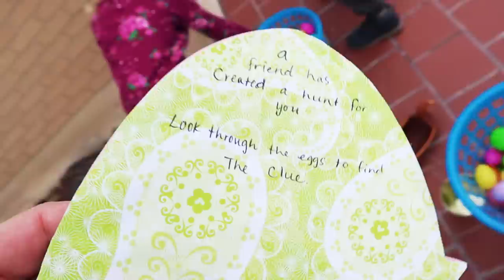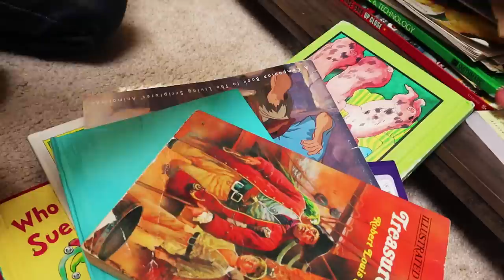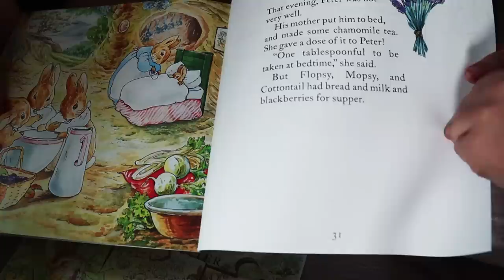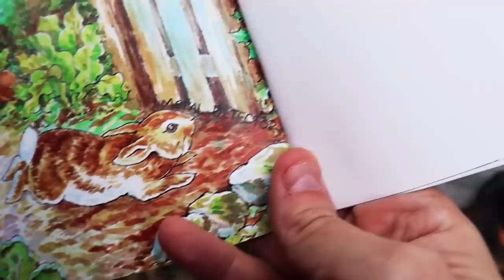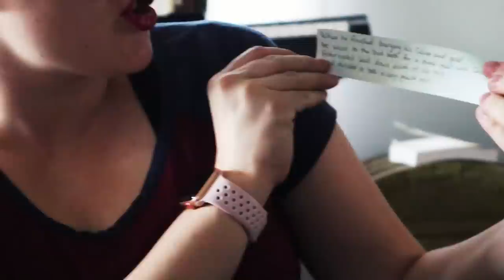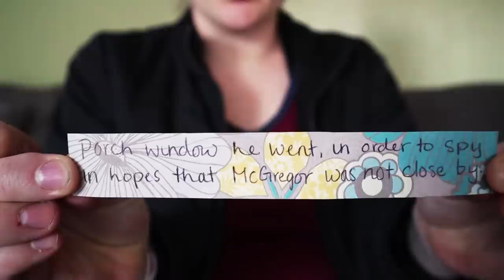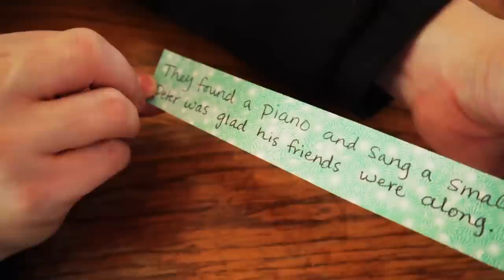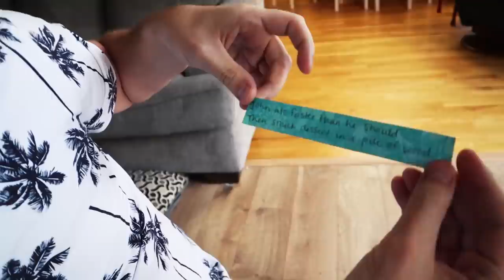Real Easter Treasure Hunt From The Easter Bunny! We Found A Golden Egg! Egg Hunt / The Beach House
It looks like Easter came early for the Beach Kids! We were sent on a mystery treasure hunt by none other than the Easter Bunny! You've got to see what he left for us--it's an epic Easter treasure!  ↓↓↓↓↓↓↓ CLICK TO SEE MORE ↓↓↓↓↓↓↓

Elizabeth - age 5 (DAUGHTER) - Interests are playing with her dolls, dancing, wearing dresses, collecting all pg the Disney princesses, and getting her hair done.

Upsetter - The Mini Vandals
Daley's Reel - Nat Keefe with The Bow Ties
Adventure Theme - Sir Cubworth